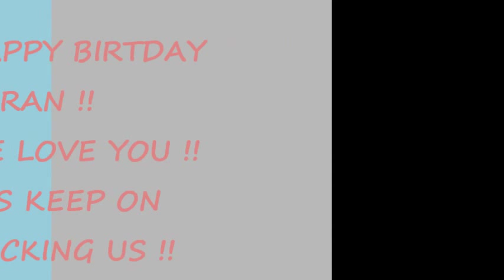HAPPY BIRTHDAY KARAN GODDWANI